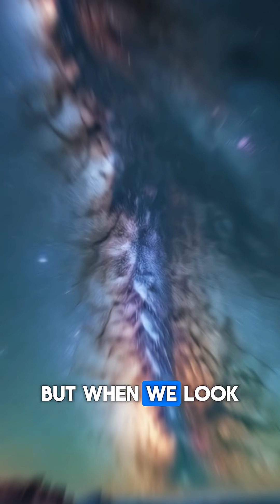The Fermi Paradox: Where Are All The Aliens?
Are we alone in the universe? The Fermi Paradox presents the stunning contradiction between the high probability of alien life and the absolute lack of evidence.

In this Cosmic Minute, we dive into two mind-bending solutions: the Great Filter, a potential barrier to all advanced life, and the Zoo Hypothesis, the theory of deliberate non-interference.